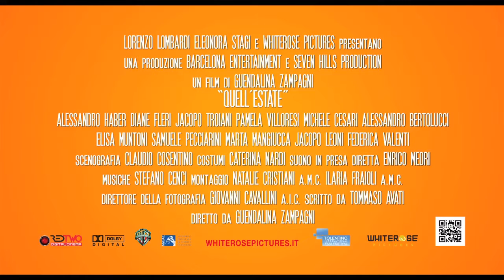Trailer Quell'estate (ITA)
La famiglia Rienzi trascorre l'estate nella vecchia casa di campagna in Toscana. Le loro vite si incroceranno e scontreranno fra sogni e speranze. Il quindicenne Matteo, rimandato in ben tre materie, scoprirà i palpiti del primo amore, sua sorella Eleonora, ragazza madre, dovrà trovare l'uomo giusto, mentre i loro genitori cercheranno di risollevare le sorti di un matrimonio in crisi.